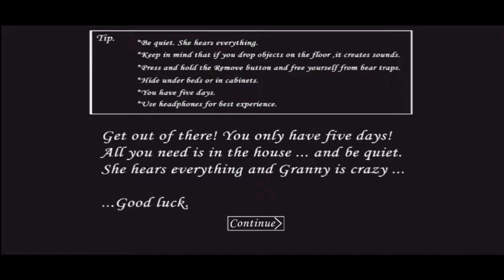Granny || Hard || Car Escape || First Day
Granny is very crazy in hard  . I complete granny in car escape in hard .

Let's watch this videos and enjoy it !